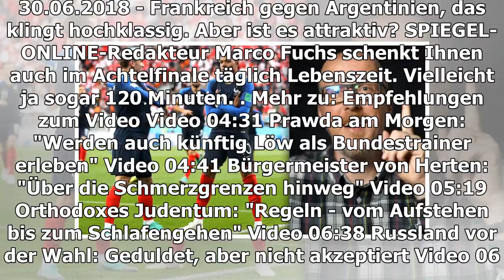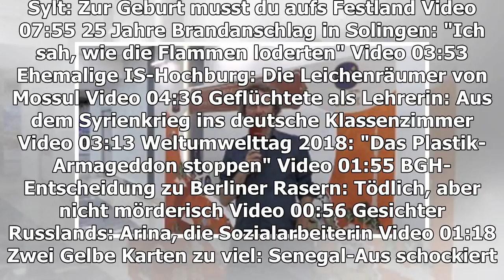Marco Fuchs gibt dir 90 Minuten: "Wenn zwei Schwergewichte aufeinanderprallen"